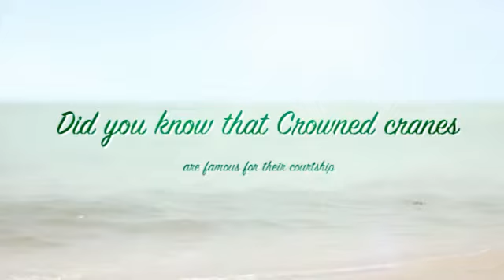Cranes - Birds of North America For Kids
Birds of North America For Kids - Amazing Animal Books for Young Readers
Bestselling author John Davidson presents "Birds of North America For Kids". Beautiful Pictures and easy reading format will help children fall in love with Birds of North America. This is one of over 30 books in the Amazing Animal Books for Young Readers Series.